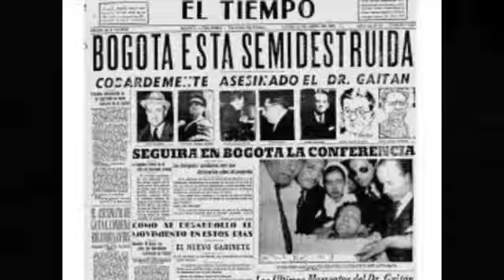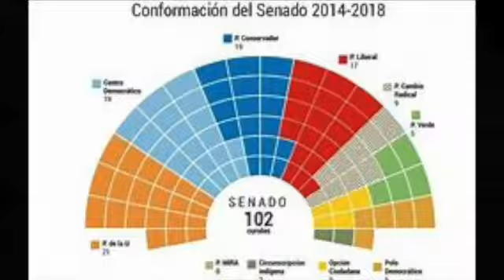los honorables "dotores"